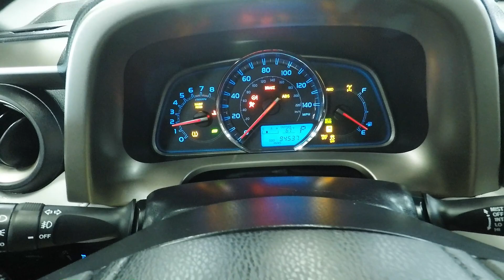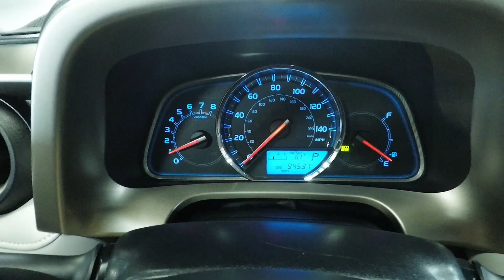2019 Gray Toyota Rav4 Limited SJ7301B Motor Inn Auto Group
Welcome to Motor Inn Auto Group, your trusted destination for exceptional vehicles. We are pleased to present the versatile and reliable 2013 Gray Toyota RAV4 Limited, a compact SUV that combines practicality, efficiency, and comfort.

Sleek Gray Exterior: This used Toyota RAV4 Limited showcases a sleek gray exterior that exudes a sense of sophistication and modernity. The clean lines and stylish design make a statement on any road, while offering a timeless appeal that never goes out of style.

Exceptional Performance: The 2013 RAV4 Limited delivers impressive performance, making it the perfect companion for both city driving and weekend getaways. Equipped with a capable engine and advanced drivetrain, this SUV offers responsive handling, efficient fuel economy, and a smooth and comfortable ride.

Spacious and Versatile Interior: Step inside the cabin of the RAV4 Limited and discover a thoughtfully designed interior space that caters to your every need. With ample headroom, legroom, and cargo space, this SUV ensures both comfort for passengers and practicality for carrying your belongings. Fold down the rear seats for additional cargo capacity, providing the flexibility to adapt to various lifestyles and adventures.

Advanced Features: The RAV4 Limited is equipped with a range of advanced features to enhance your driving experience. Enjoy the convenience of keyless entry, power accessories, and a premium audio system that delivers crisp and immersive sound.